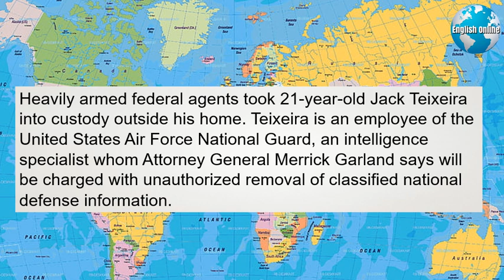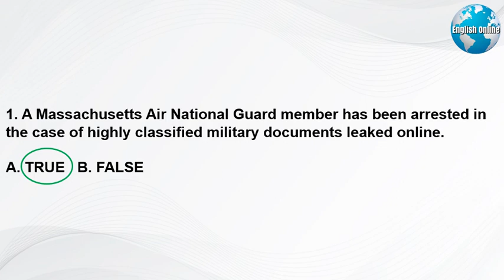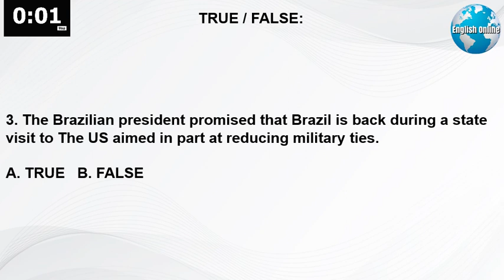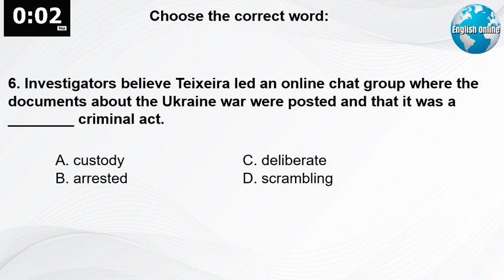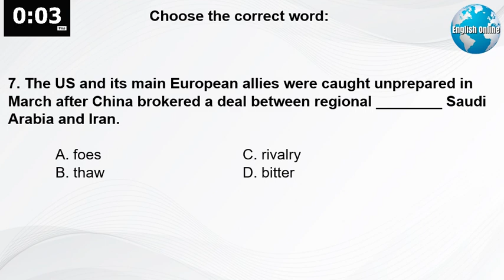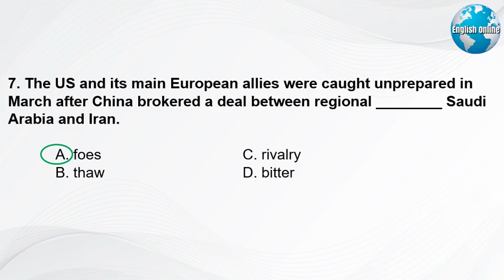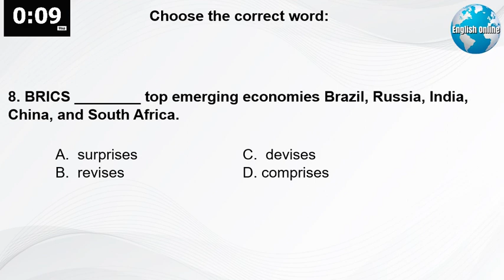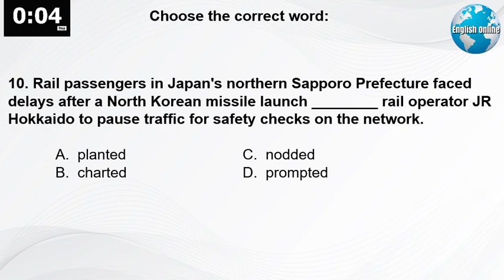English Subtitles News, Learn English Fast | IELTS Native Speaker, IELTS Online Classes, 14 Apr 2023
My daily videos have English news with subtitles that will help you with learning English, and online IELTS, TOEFL, or TOEIC test preparation.
►Today's Text
A Massachusetts Air National Guard member has been arrested in the case of highly classified military documents leaked online. AP Washington correspondent Sagar Meghani has more.
Heavily armed federal agents took 21-year-old Jack Teixeira into custody outside his home. Teixeira is an employee of the United States Air Force National Guard, an intelligence specialist whom Attorney General Merrick Garland says will be charged with unauthorized removal of classified national defense information.
Investigators believe Teixeira led an online chat group where the documents about the Ukraine war were posted. This was a deliberate criminal act.
Pentagon spokesman Pat Ryder referred all questions to Garland's Justice Department about the highest profile intelligence leak in years.
The Biden administration's been scrambling to contain the fallout. Sagar Meghani, Washington.
Diplomatic sources said Thursday that foreign ministers from the Group of Seven Nations will use talks in Japan next week to assess their strategy in the Middle East.
The US and its main European allies were caught unprepared in March after China brokered a deal between regional foes Saudi Arabia and Iran to revive diplomatic relations after years of bitter rivalry that has fueled conflict across the Middle East.
Saudi Arabia is also pressing ahead with efforts to thaw bilateral ties with Syrian President Bashar al Assad.
It would join several other Arab states in moving to formally end Syria's regional isolation. The ministers of the G7, those are France, Britain, Germany, Italy, Canada, the United States, and Japan are set to meet in Japan Sunday through Tuesday of next week.
Brazilian President Luiz Inácio Lula da Silva promised Thursday that Brazil is back, to use his words. He was making that promise during a state visit to China aimed in part at strengthening trade ties.
Lula arrived in Shanghai on Wednesday. He participated in a ceremony Thursday to inaugurate political ally Dilma Rousseff as president of the BRICS New Development Bank. BRICS comprises top emerging economies Brazil, Russia, India, China, and South Africa.
Ukraine's Foreign Minister Dmytro Kuleba on Thursday urged western nations to develop a consistent Black Sea strategy to push out Russia from the region. VOA's Jeff Custer has more.
Speaking via video link to a conference on Black Sea security in Romania, Kuleba called for a comprehensive security network for all nations in the region who feel threatened by Russian President Vladimir Putin, whom he referred to as the maniac on the loose.
He said it was time to turn the Black Sea into a sea of NATO. “I regret to say it, but I believe the west had no consistent Black Sea strategy, while Russia has always had one, aggressive revisionist, and barbaric.
A Kremlin spokesman Tuesday responded to Kuleba's comments, saying the Black Sea will never be a sea of NATO. Jeff Custer, VOA News, Washington.
Myanmar’s opposition envoy to the United Nations appealed Thursday for international action to protect civilians in his country after the military junta carried out deadly airstrikes this week on villagers in the northwest.
A federal appeals court is preserving access to an abortion drug, but under tighter rules. AP correspondent Donna Warder has that story.
Mifepristone was approved for use by the Food and Drug Administration more than 20 years ago, and it's used in combination with a second drug to terminate pregnancies.
But a Texas judge ruled recently to completely block the FDA's approval of the drug following a lawsuit by the Alliance Defending Freedom, which was also involved in the Mississippi case that led to Roe v. Wade being overturned.
Just before midnight Wednesday, the Fifth US. Circuit Court of Appeals in New Orleans ruled the drug could be dispensed, but only to the 7th week of pregnancy instead of ten and not through the mail. The decision could still be appealed to the US Supreme Court. I'm Donna Warder.
Rail passengers in Japan's northern Sapporo Prefecture faced delays after a North Korean missile launch prompted rail operator JR Hokkaido to pause traffic for safety checks on the network.
The Japanese government says the country's warning system mistakenly predicted the missile would fall in that region.